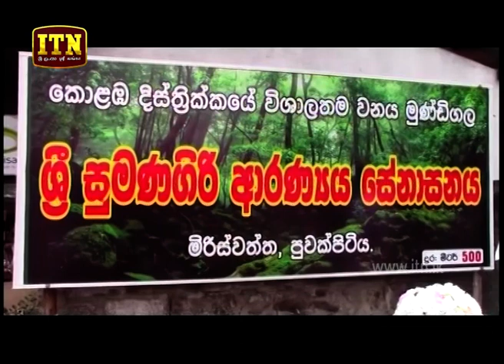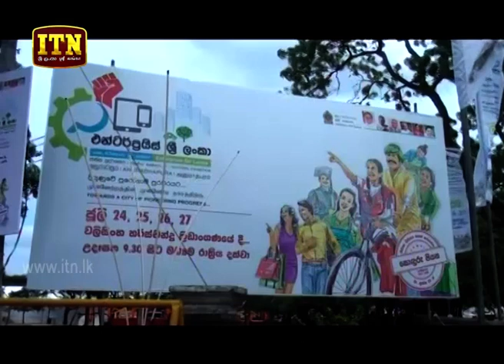ITN News 2019-07-23 | 06.30 PM